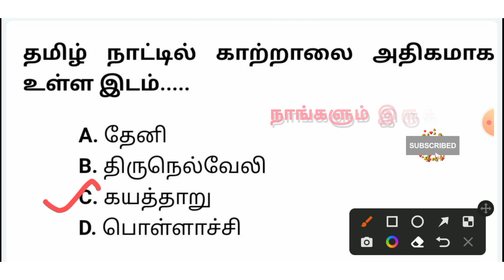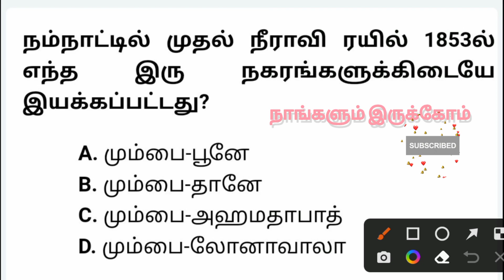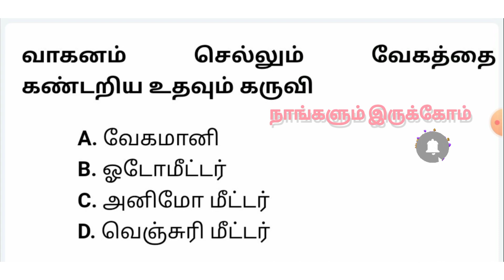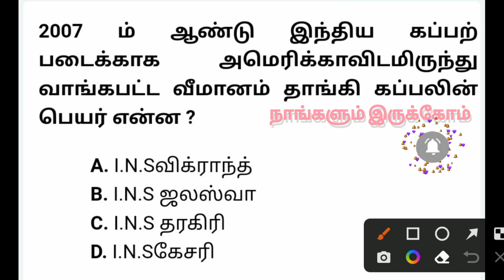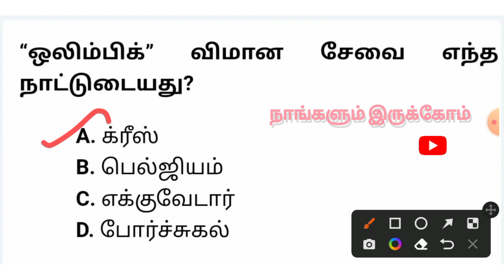Madras High Court Exam 2022 | GK Model Question Paper Part 7 | Tnpsc | Tnusrb | Nangalum Irukom